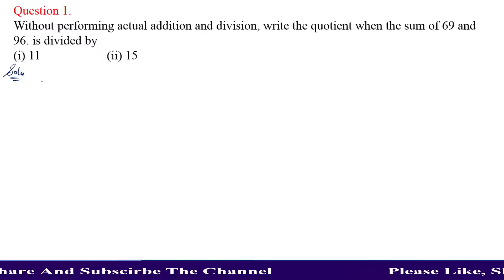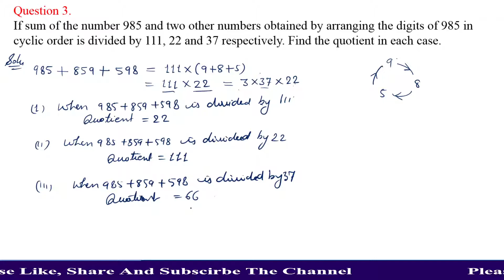RD Sharma 8th Exercise 5.1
About the Channel:
This channel is total for the student who want to change thier study pattern with the help of online classes. I can sure you that this channel will help you in your study. You may contact my any time. I will help you. I am publishing video of RD sharma, NCERT math, RS Agrawal up to class 12th.

About Me:
I am from Haryana. I am teaching Math since 1994. I have taught in Morena (MP) and Palwal (HR).

How you can reach to me:
If you any problem in Maths, you may call me or send me whatsapp message.